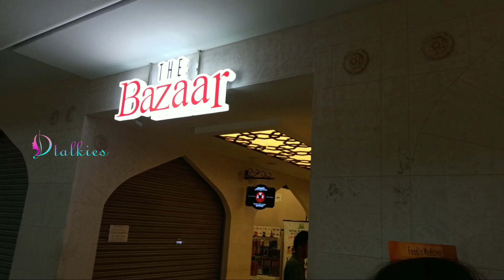weekend Vlog || Durgam cheruvu || IKEA || AMB sharath city mall || DLF Road || Saturday Vlog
HELLO Everyone,
welcome to D-Talkies
in this channel you can watch random Days in my life Which Includes  COMEDY SKITS,LIFESTYLE,TRAVEL,FASHION,MAKEUP,CRAFTS,&many more

COPYRIGHT :
Everything on this Channel is created by the owner of this Channel SAHASRA NAVEEN,using any of the content without my permission is not granted.

 THNQ SOO MUCH
SAHASRA NAVEEN